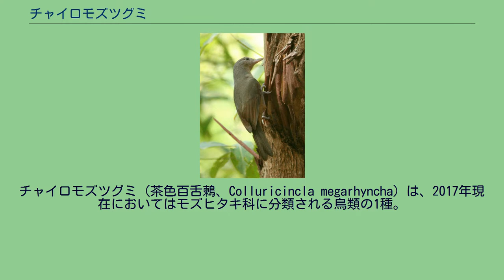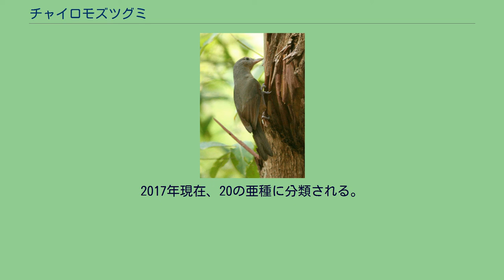チャイロモズツグミ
チャイロモズツグミ（茶色百舌鶫、Colluricincla megarhyncha）は、2017年現在においてはモズヒタキ科に分類される鳥類の1種。
インドネシアのパプア州、西パプア州、パプアニューギニア（ニューギニア島とその近海の諸島）、オーストラリア北部に分布し、亜熱帯、熱帯域の低湿地林や熱帯の湿潤山林に見られる。
ピトフーイ属の毒性の研究から、本種においても2標本を用いて調査が行われた。
結果、そのうちの1体はからは中央・南アメリカ産のフキヤガエル属毒ガエルの分泌物に見られるバトラコトキシン (BTXs) に類似した構造を有する物質が見つかった。
発見当初はサメビタキ属 Muscicapa 属に記載された。
学者によっては Pinarolestes 属に分類することもある。
ニューギニア産チャイロモズツグミの遺伝子調査から、1つ以上の種から構成される可能性を示唆する、高いレベルの遺伝的隔離が見つかった。
少なくとも8つの独立した系統群が存在し、別種に分類される可能性を秘めている。
今後の研究により、本種は複数の新種に再分類されるかもしれない。
2017年現在、20の亜種に分類される。